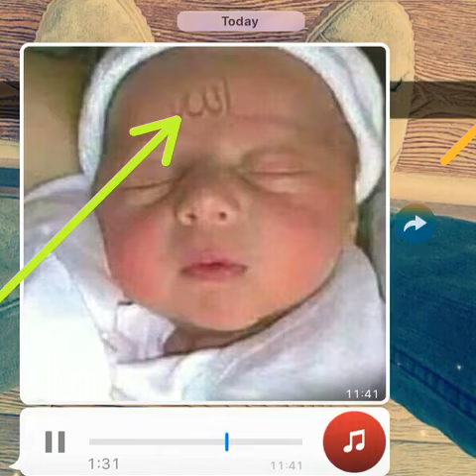muslim miracle baby